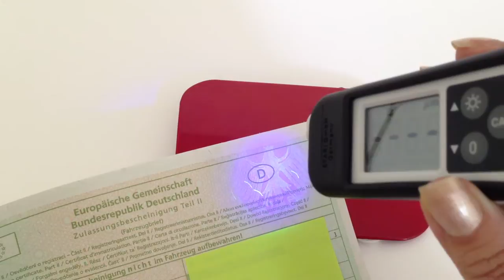Schichtdickenmessgerät ET 111 - Funktionen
Das Schichtdickenmessgerät ET 111, seine einfache Bedienung und die einzelnen Funktionen. Unser neues Nachfolger- Modell des Jahres 2018

Bedienungsanleitungen in 23 Sprachen, sowie Videoanleitungen zum Schichtdickenmessgerät ET 111 unter dem

Da das ET111 ein veraltetes Modell ist, empfehlen wir unser neues Modell des Jahres 2018, das Schichtdickenmessgerät MD-666, welches unser verbesserter Nachfolger der Modelle ET111, ET111S sowie MD07 ist und deren beste Eigenschaften vereint, dies finden Sie unter dem Link: